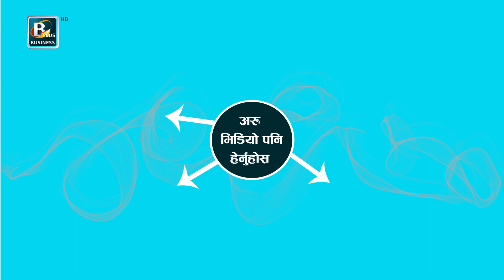नव उदारबाद बाट मात्र अव देशको विकाश संभव छ || Artha Rajniti